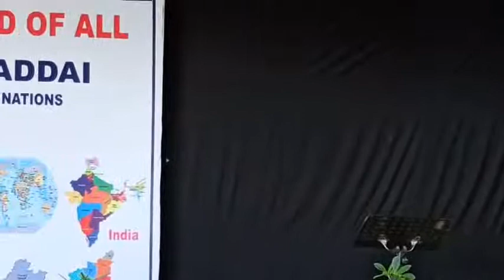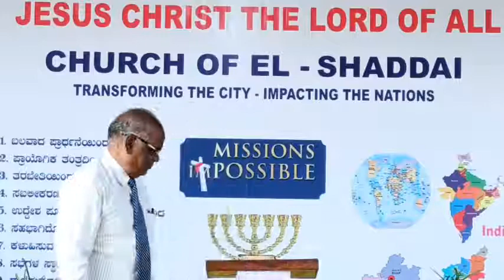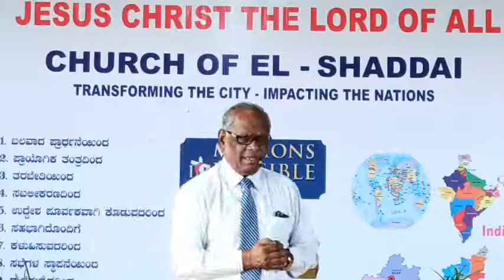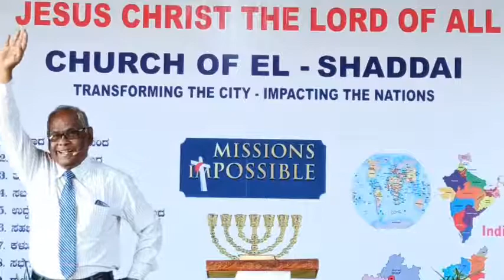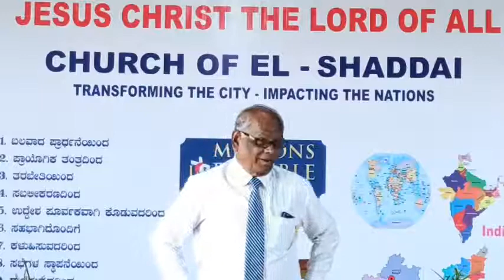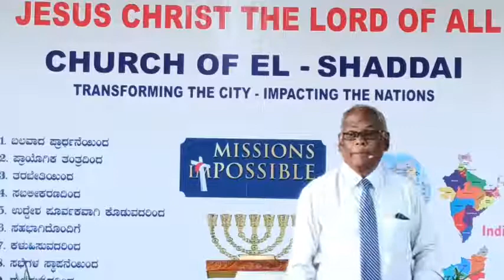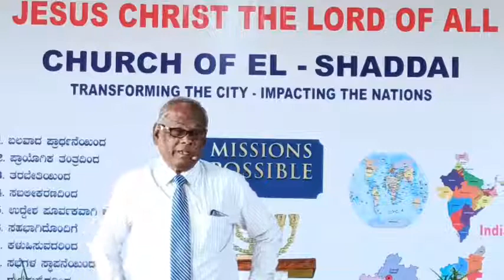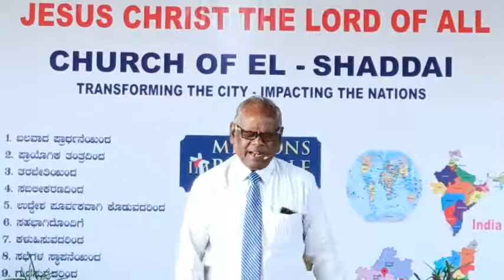LIVE- 22nd Nov 2020 | SundayService pastor_r_shanthkumar | Family | ಕುಟುಂಬ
Church of El- Shaddai Mannaekhelli Bidar